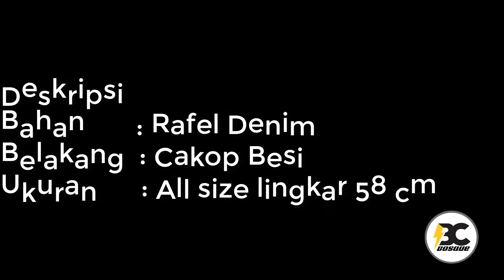TOPI BASEBALL / BASEBALL CAP OF BOSQUE CLOTHING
Topi Baseball ini berbahan Rafel Denim
ukurannya all size lingkar 58 cm
bagian belakangnnya menggunakan cakop besi

untuk order dan tanya tanya bisa klik link dibawah ini